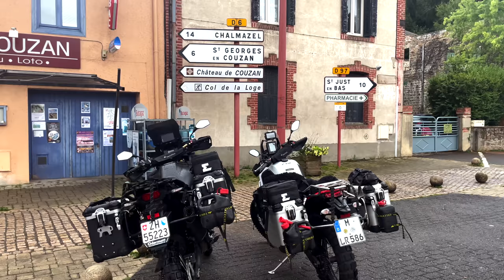BAUME-LES-MESSIEURS: A tour to the SCENIC medieval village in France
This is a journey to the small village Baume-Les-Messieurs. Join a road-trip to the French part of the Jura mountains on our journey west:
Cliffs of 200 meters. An abbey, more than a thousand years old. A waterfall, where plants become rocks. This is not a fairytale, but the ride to the medieval town Baume-Les-Messieurs.

00:00 Start the road-trip to Baume-Les-Messieurs
02:05 Visit the cute french town Poligny on the way
03:59 Arrival at our destination: Baume-Les-Messieurs
06:07 The waterfall and grottos of Baume-Les-Messieurs - Cascade des Tufs and les Grottes de Baume
07:27 Abbey Saint-Pierre of Baume-les-Messieurs
08:58 Ride west through France in the rain
09:54 Hotel for the night in Sail-sous-Couzan

// DESTINATION HOME: Join a motorcycle journey to the best places in Europe - from Switzerland to France, Spain, Andorra and Italy.

// Time of the journey: JULY-AUGUST 2021

//Filmed with:
2 x Go Pro Hero 8
DJI OSMO Pocket
Iphone 12
Tripod: Manfrotto BeFree
Tripod Iphone: Joby GorillaPod
Editing Program: Final Cut Pro X